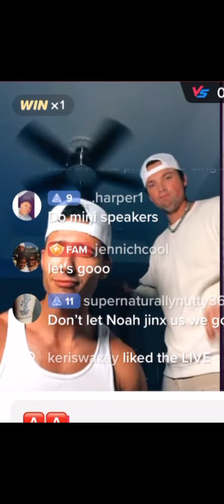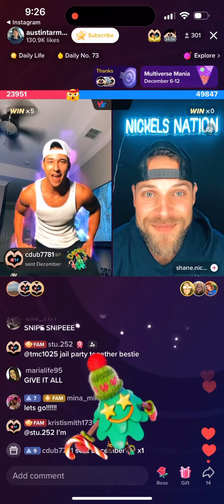Dancing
Dec 2022